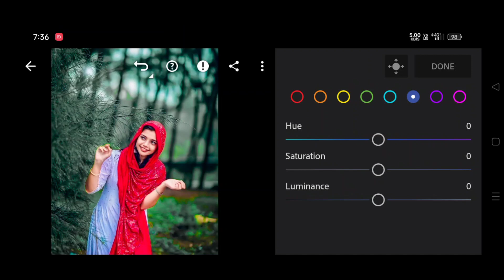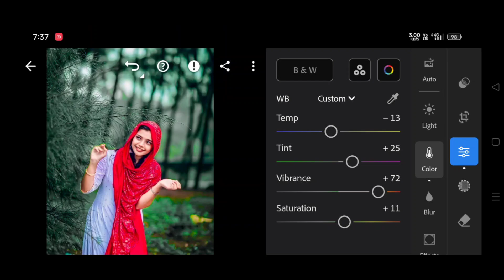Lightroom grey colour tone photo editing tutorial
lightroom_grey_effect_photo_editing _effectediting _tone_photo_editing

grey_tone_lightroom_photo_editing _moody_effect_lightroom_photo_editing

adobe photoshop_lightroom_photo_editing